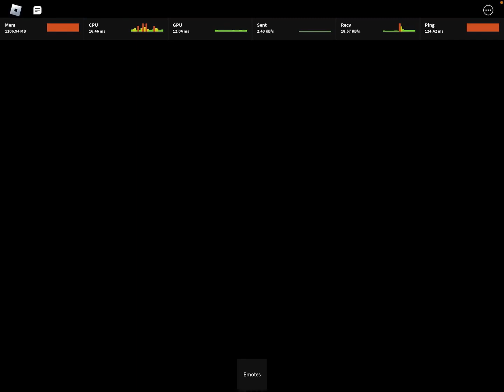Playing MM2 on I pad with challenges(CHALLENGING!)